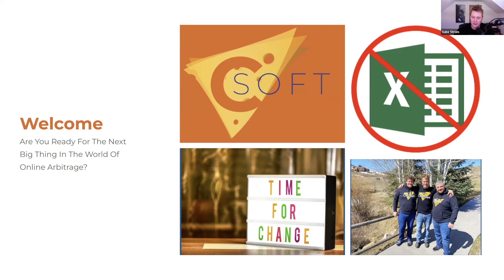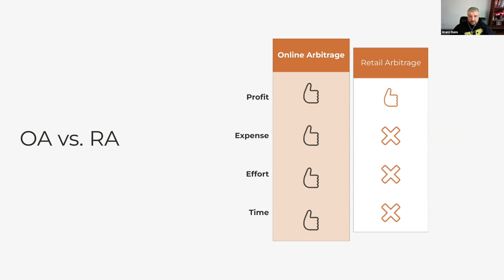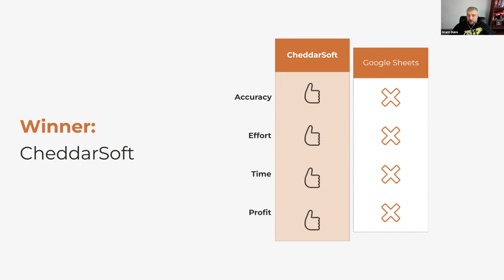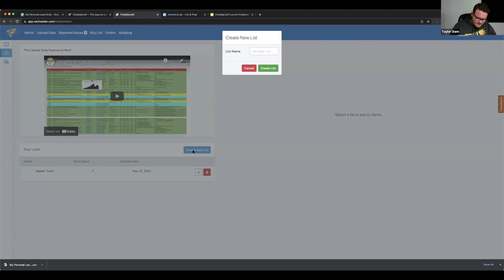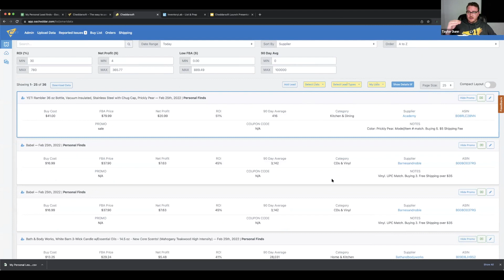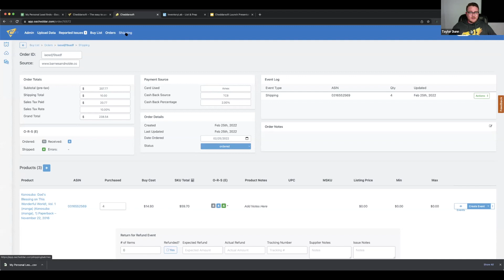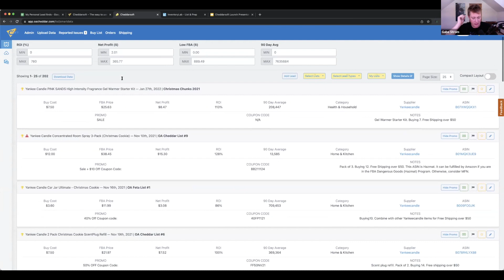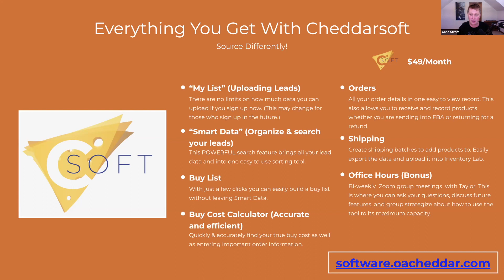Cheddarsoft Webinar - Say Goodbye To Google Sheets & Hello to Csoft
If you're an Online Arbitrage Seller with more than 2 OA Lists, then you're going to want this software.

Stop copying and pasting leads from one OA spreadsheet to another, and start using Csoft to source and manage your leads.